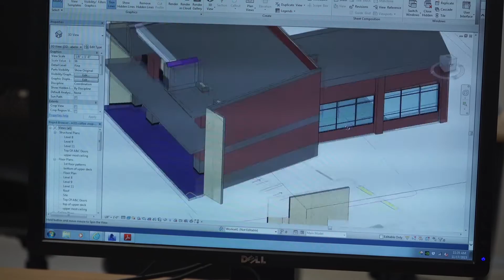ACE Mentoring Program | Champions | American Graduate | NPT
ACE Mentoring is an after school program that introduces students to the fields of architecture, engineering and construction management. At Cane Ridge High School in Nashville, students can even earn a class credit while gaining real world experience and building lasting relationships with local professionals. ACE is a NPTAmGrad Champion!